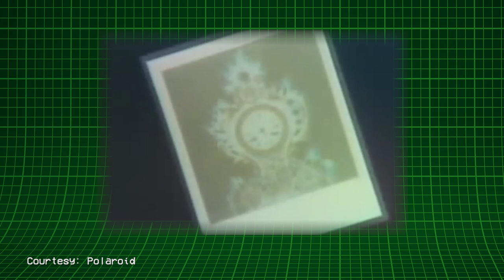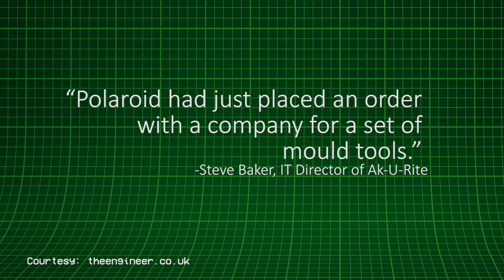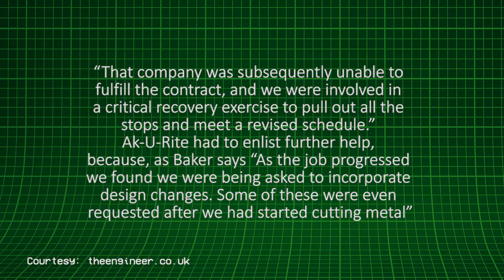Celebrities Selling Polaroid SX-70, One Step, Amigo | TOC Xtra Episode 08 (commercials 70s 80s 90s)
Transcript

On this episode of TOC Xtra we take a look at old commercials from the 1970s to the 1990s with celebrities selling Polaroid Cameras and film

Address
Azriel Knight

COMMUNITY LINKS
Analog Nation Subreddit